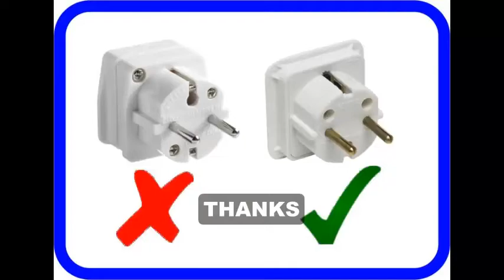EURO PLUG adaptor from pound shop did not work in Italy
I went to Italy on a skiing trip and realise that the travel adaptor I had bought from the pound shop did not work. They say  its Suitable for use in European and Mediterranean countries these handy Simple Value Range European plugs are ideal when travelling. Converting the UK 3 pin plug into a standard European 2 pin plug this pack of three plugs are an essential holiday item